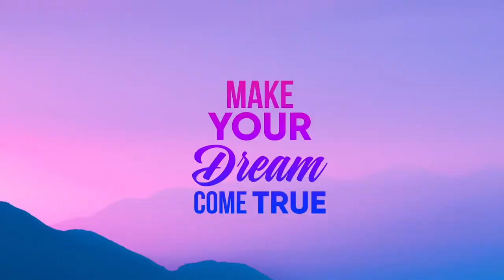Indian Art Film Studio Presents World Wide Art Performer Multi Talent Reality Show - (MONIKA)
indian Art Film Studio Presents Multi-Talent Show World Wide Art Performer,
For participation send your profile, video, photo and identity